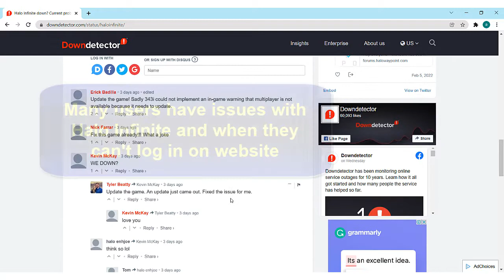halo infinite server status, halo infinite battle pass not loading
Users indicates problems at Halo: No Halo MCC in Norman,

Halo is a military science fiction media franchise created by Bungie. The franchise is currently managed and developed by 343 Industries, and owned and published by Xbox Game Studios.

Is the Halo Infinite server down?
Are Halo Infinite Multiplayer servers down? Halo Infinite MP servers are currently down and players are facing login issues.
Update the game! Sadly 343i could not implement an in-game warning that multiplayer is not available because it needs to update.

Are Halo 5 servers down?
It's an end of an era for older generation Halo games. 343 Industries has announced that it will be shutting down multiplayer servers for Xbox 360 Halo games at the end of 2021. Halo will always be one of the franchises that normalised online pl
Fix this game already!!! What a joke

Can't connect to dedicated server Halo Infinite?
To fix the Halo Infinite “unable to start dedicated server” connection problem, players must: Restart the game, and if that fails, restart the system. ... If yes, then the game's servers are having difficulty so it's just a matter of waiting for them to be fixed. Enable or Disable any VPNs being used